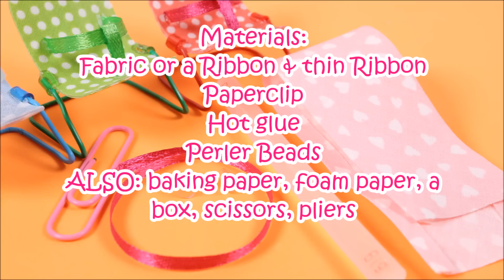DIY Miniature Bouncer chair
DIY mini bouncer chair. In order to make this miniature bouncer I used a ribbon, hot glue, and a paper clip.